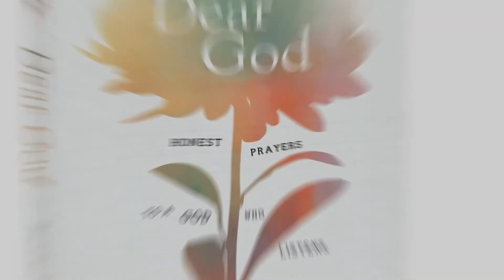Dear God: Honest Prayers to a God Who Listens by Bunmi Laditan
Dear God is a poignant collection of funny, often heartbreaking, and deeply insightful letters to God that bravely share the emotions we all feel as we grapple with this broken world and search for divine love.

With the same gutsy and poetic honesty that charmed readers around the world, Bunmi now shares prayers and poems that chart her faith journey toward reconnecting with the God she loved, lost, and realized had never left her side even while she wandered. These candid fieldnotes will stir your heart and make you laugh out loud with Bunmi's self-aware humor and profound insight into the spiritual journey we're all trying to navigate.

Join Bunmi as she journeys through emotions we all experience—doubt, anger, joy, desperation, love, loneliness, and gratefulness. Wittingly fresh and stunningly relatable, she exquisitely names our fears, voices our painful questions, and bravely says what we're all thinking anyway in our prayerful wrestling with God.

For those who find themselves thirsting for something more, those who seek to reconnect with God, or those who really don't know what they believe but appreciate a good word, this poignant collection of prayers is a strengthening reminder that the same Love that rises and sets the sun cares for you with particular affection.